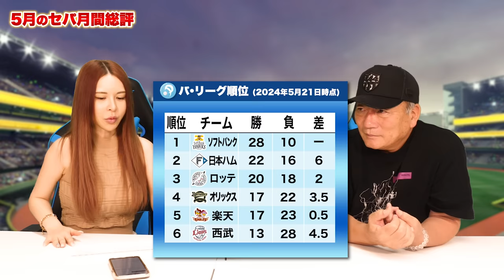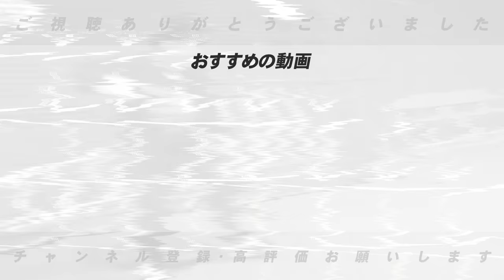【交流戦前総評】巨人の得点圏打率をどう救う？首位にいけた球団は?中日は”〇〇を使え‼︎”ソフトバンクが独走か？5月のセパのプロ野球をぶった斬る‼︎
※5/22現在の勝ち星で撮影を行なってます！

○取材していただきました↓
【前半】